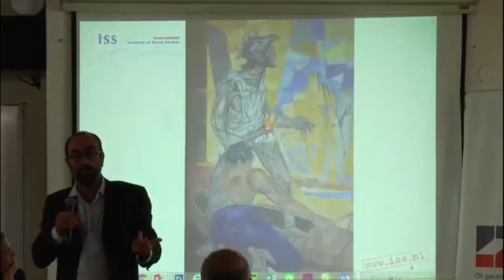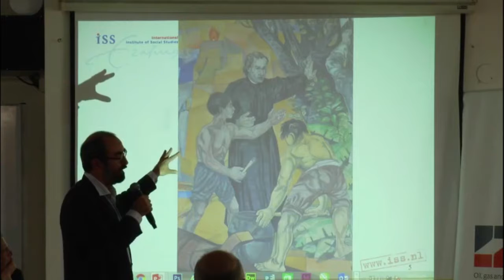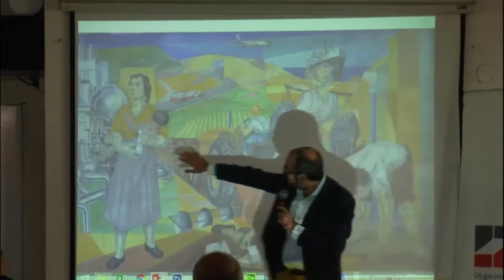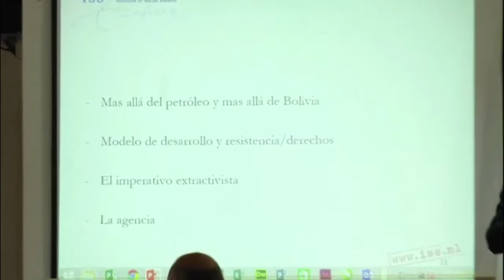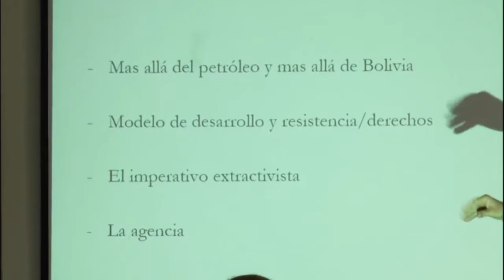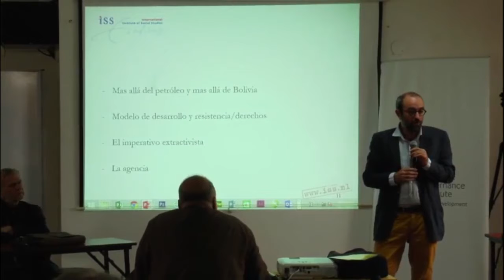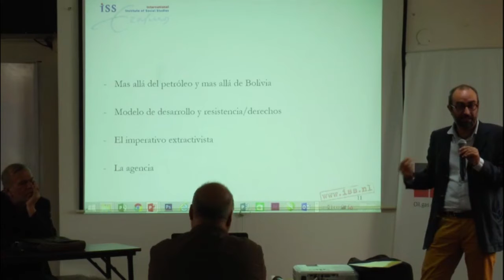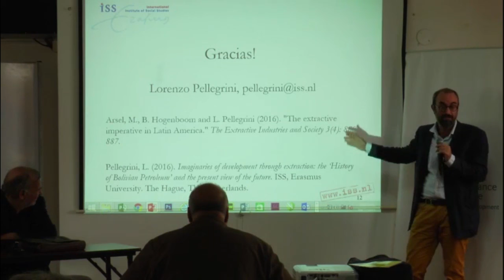Lorenzo Pellegrini (Institute of Social Studies)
Panel: ¿Cuáles son las relaciones históricas en América Latina entre las industrias extractivas y los procesos de dependencia y diversificación?

Seminario Regional
Universidad de Texas, NRGI, RLIE, PUCP
Gobernanza Extractiva en América Latina. Situación y desafíos
Lima, 7 y 8 de noviembre de 2017